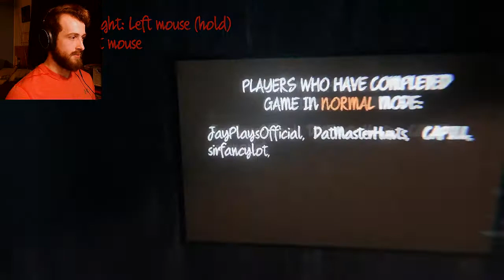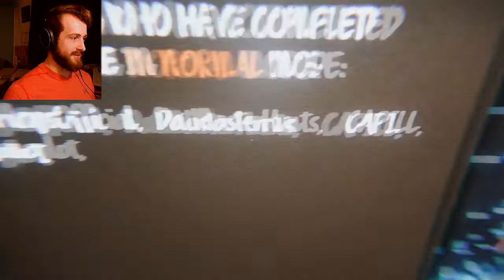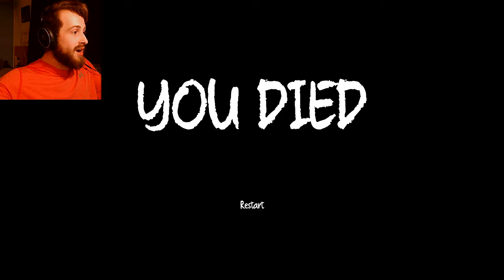SCARIEST ISLAND EVER!! | Guardian Angel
Today we find ourselves crash landed on an abandoned island! We need to find switches to be able to escape, but we aren't totally alone...